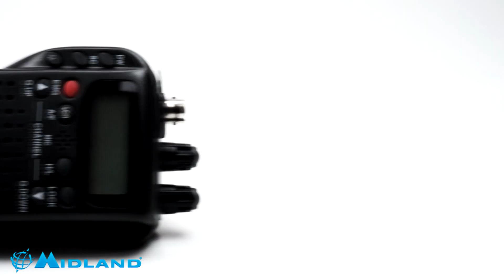La radio CB Midland Alan 42 DS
La radio CB Midland Alan 42 DS porta dei miglioramenti significativi rispetto al modello anteriore. Funzioni come: Squelch Digitale, filtri per il rumore come Automatic Noise Limiter e Noise Blanker, canali de emergenza e connettore a due pin permette la connessione di auricolari Midland MA31-L.
Precisiamo che il digital squelch è la regolazione automatica dello squelch che evita l’utilizzo della regolazione manuale; si attiva automaticamente in funzione del segnale in ingresso ricevuto; i filtri Noise
Blanker e ANL invece, migliorano l’audio e lo rendono più pulito, eliminando i disturbi causati da fonti esterne o dall’automezzo come per esempio il rumore all’accensione.
La Alan 42 DS + idonea sia al uso all’interno della macchina sia all’esterno, grazie al pacco batteria per 8 batterie tip AA.
 Nella confezione trovi:
La radio ALAN 42 DS, caricatore da muro per pacco batterie da 8 stilo, pacco batterie vuoto per batterie alcaline da 6 stili tipo AA, pacco batterie vuoto da 8 stili tipo AA per batterie ricaricabili con presa di ricarica, adattatore per uso in auto con presa per antenna esterna SO 239, custodia antigraffio, antenna, attacco a cintura, cinghia da polso.
La Alan 42 DS è una “game changer” nella cattegoria delle radio CB portatili grazie alle nuove funzioni, alle dimensioni a al modo di utilizzo.